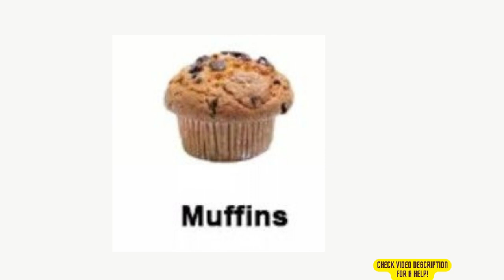12 FOODS TO AVOID IN BREAKFAST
Get your drive back and feel great again

Testogen boosts your testosterone naturally and reverses the symptoms of low Testosterone.
So you can feel better, every day.
 Complete testosterone support for male health and wellness
 100% safe and natural ingredients backed by clinical studies
 Just 4 capsules a day to safely increase your testosterone levels
 Improves energy, performance, muscle growth, libido and fat loss